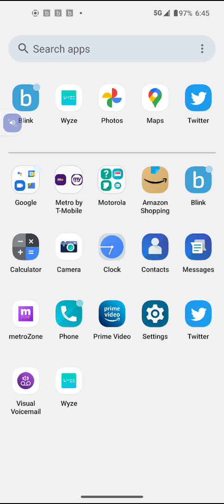August 10, 2022